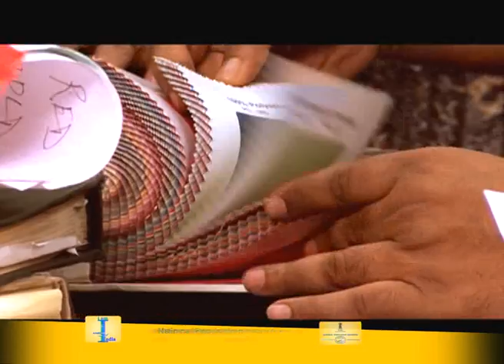Love knows no boundaries for bride Elena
Love is in the air. Bride Elena's love for the Indian culture knows no boundaries as she is all set to transform into the quintessential Indian bride to woo her fiance.A big task ahead for the BBB team of  transforming  this gori girl into the desi girl.